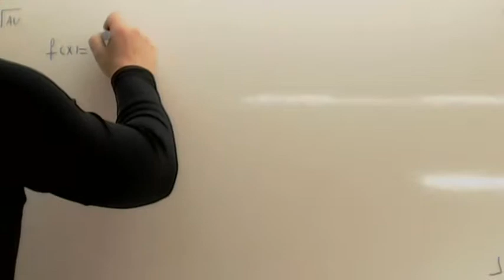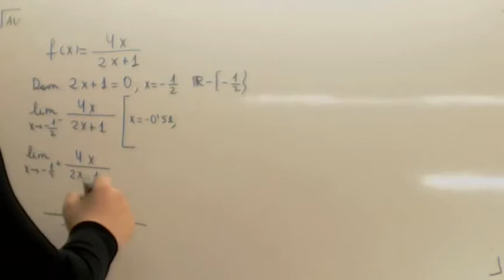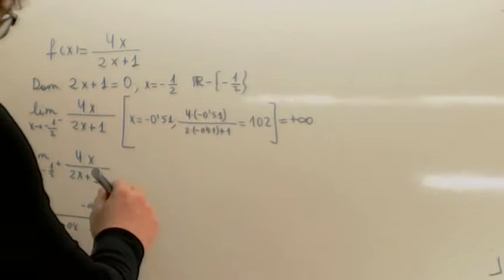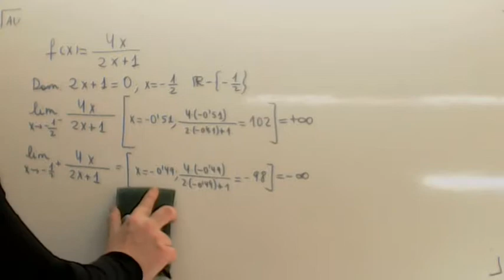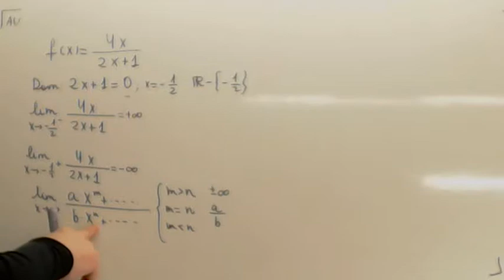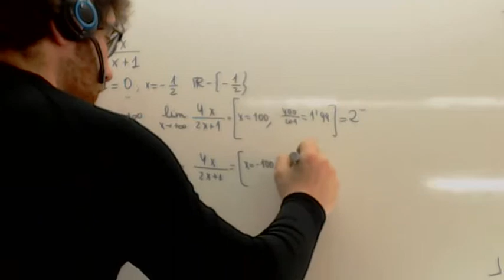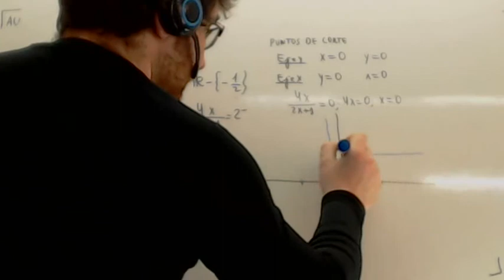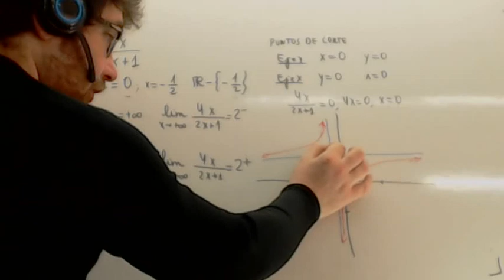Asintota horizontal Usero